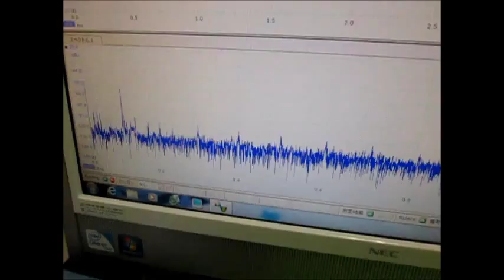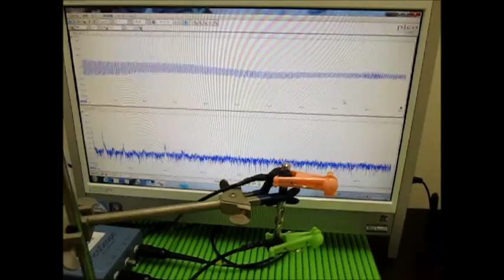超音波実験 Ultrasonic experiment